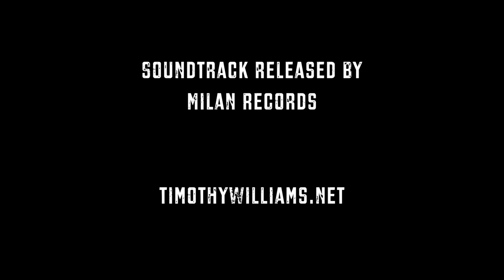DIABLO behind the scenes - Shotgun in B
Behind the scenes footage of recording the shotgun for the DIABLO soundtrack.  Music composed by Timothy Williams.  Soundtrack released by Milan Records.